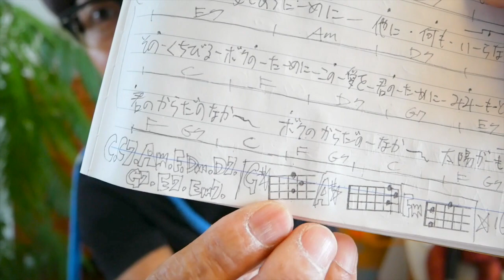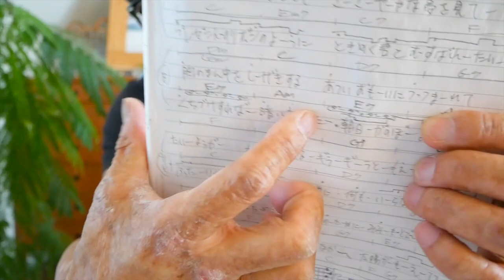太陽が燃えている / THE YELLOW MONKEY【ウクレレ 超かんたん版 コード&レッスン付】GAZZLELE